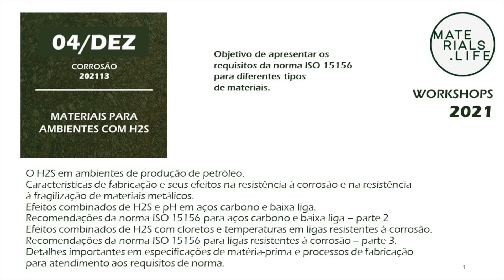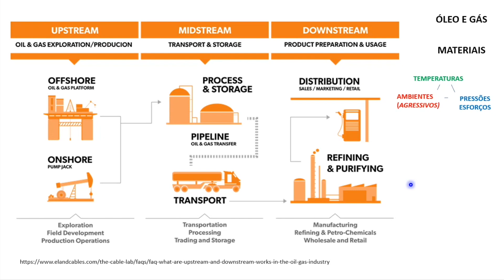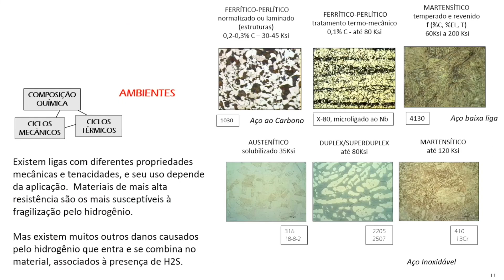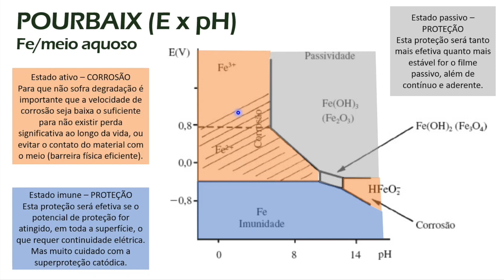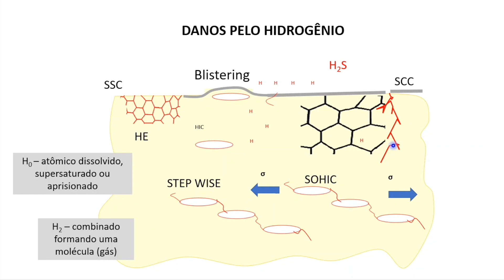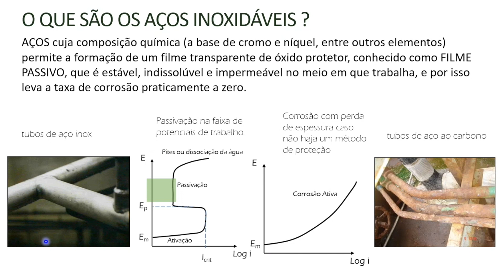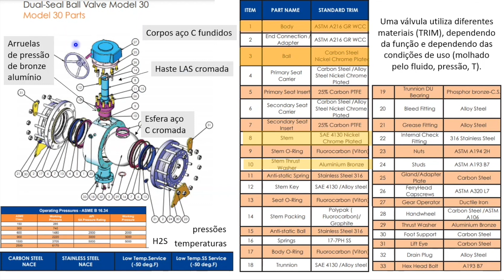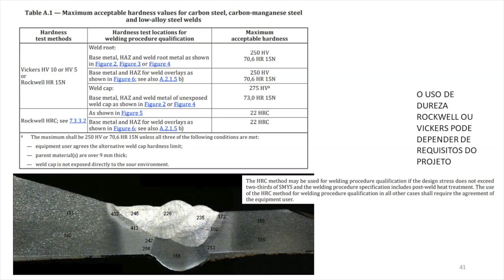MATERIAIS PARA AMBIENTES COM H2S - PARTE 1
Annelise Zeemann resume os efeitos do H2S em materiais metálicos e apresenta detalhes da norma ISO 15156 (NACE MR 0175) com relação aos requisitos desejáveis aos aços carbono e baixa liga, parte 2 da ISO, e às ligas resistentes à corrosão (CRA), parte 3 da ISO.
Aula gravada em dezembro de 2021. PARTE 1